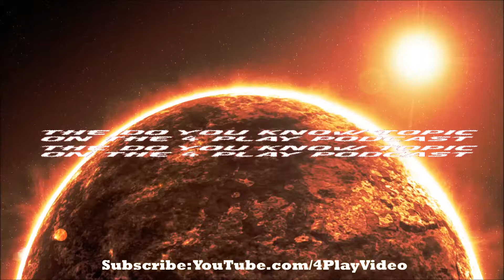Calories - DYK - The 4 Play Podcast Ep. 62 (Pt.4)